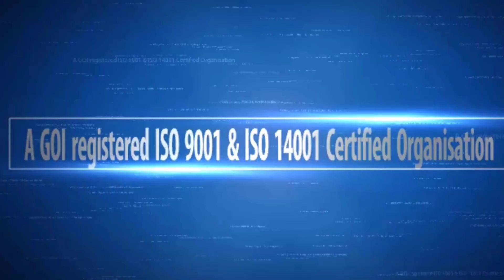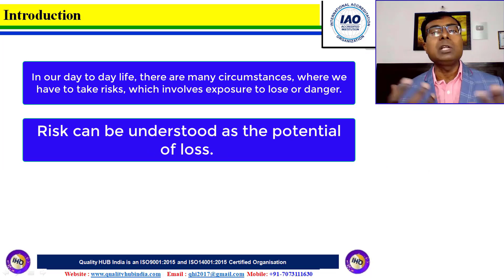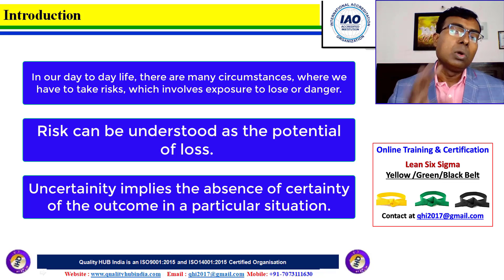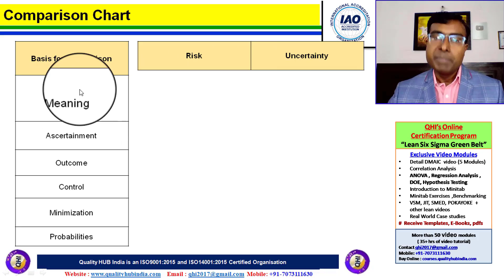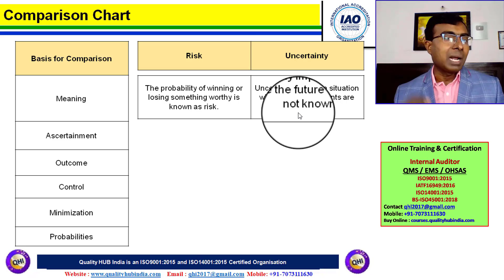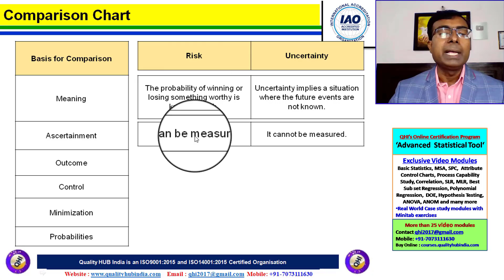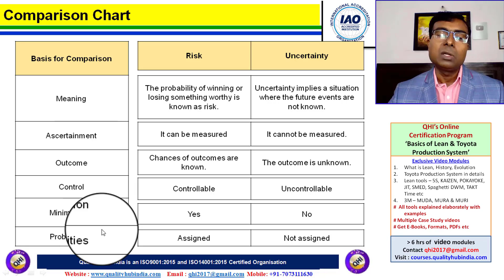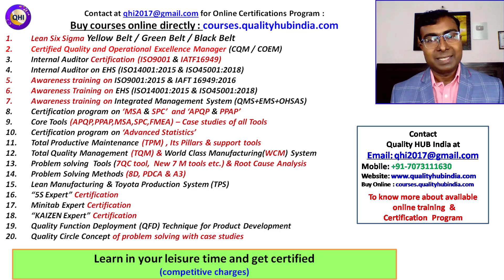Risk Vs Uncertainty - Explained in 6 category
Risk Vs Uncertainty - Explained in 6 categories

Learn the difference between Risk and Uncertainty. Explained 06 categories of different elements in Hindi.
Quality HUB India: World’s leading online platform for professional learning, offering courses, consultancy, and project management services in business excellence, Six Sigma, Lean Management, and more.
Download 'Quality HUB India' app for Career Growth
- Google Playstore
- Apple Store